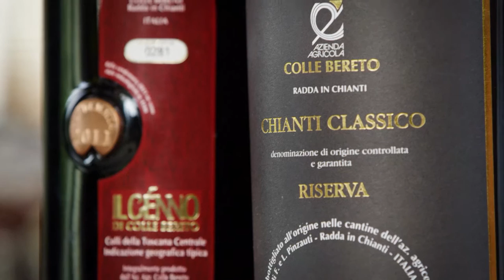Reels: Food & Drink